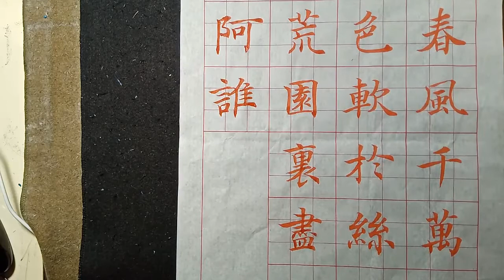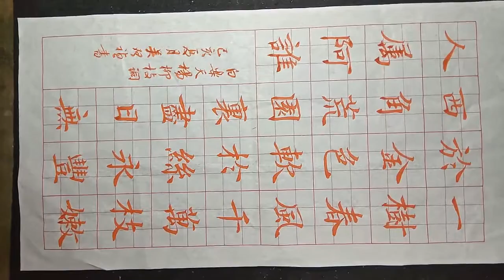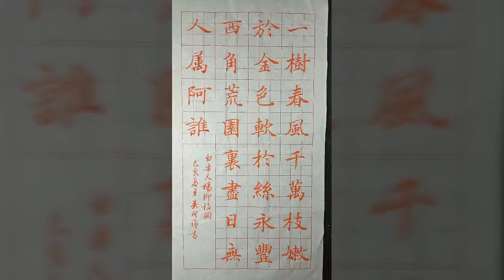楷書白居易楊柳枝詞-吳啟禎書法教室教學